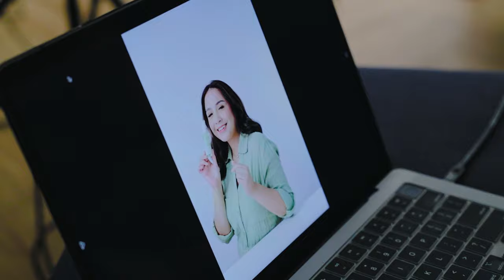BTS Photoshoot Nagita Slavina Brand Ambassador SR12 Deodorant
Intip keseruan photoshoot Nagita Slavina yuk!